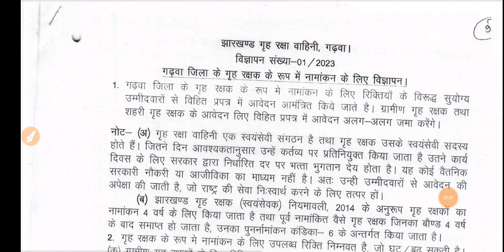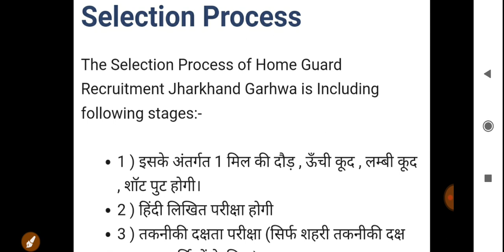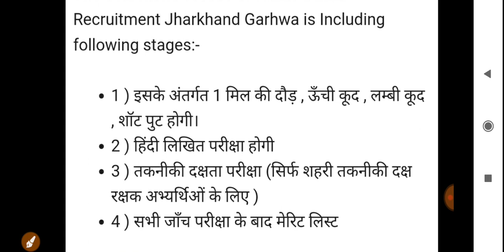Home Guard Vacancy 2023 Jharkhand | job information | jharkhand new vacancy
jharkhand vacancy update 2023
jharkhabd vacancy 2023
jharkhand home Guard Recruitment 2023
jharkhabd govt Home difence vacancy 2023
jharkhabd Home Guard Recruitment 2023
home Guard Recruitment 2023 jharkhand
home Guard Bharti 2023 jharkhand
home Guard vacancy 2023 jharkhand
job information
job vacancy
job vacancy update 2023